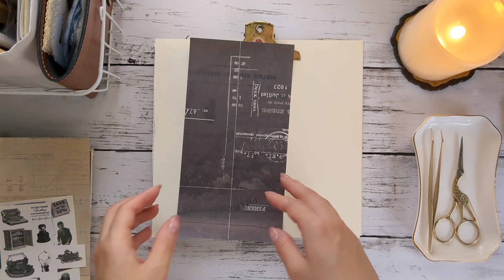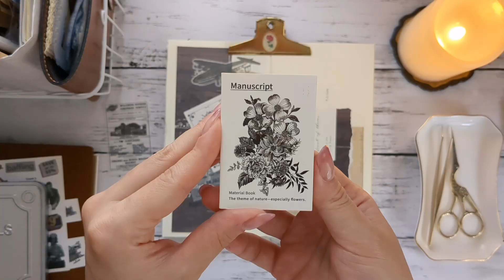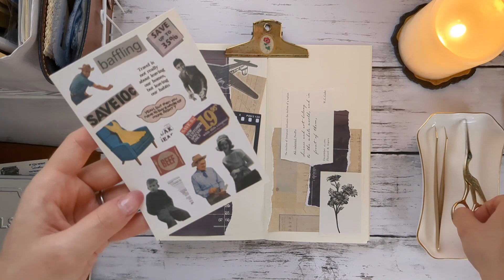ASMR｜黒とレースでコラージュ｜scrapbooking｜journal with me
冷房ガンガンのカフェでクリームソーダ飲みたい🍹

📺画質を1080pにするとクリアになります🤍
📢イヤホンで聴くとより紙の音を楽しめておすすめです🌼